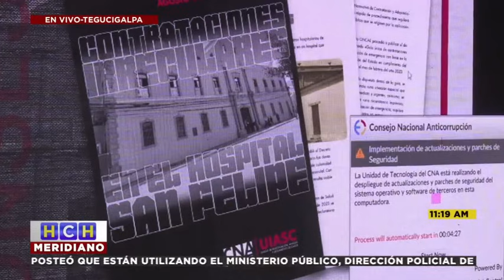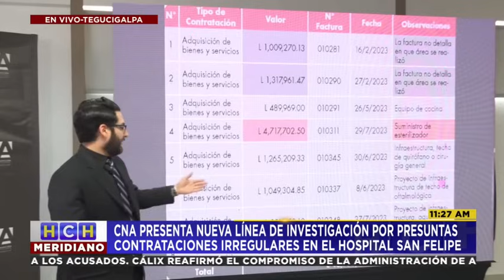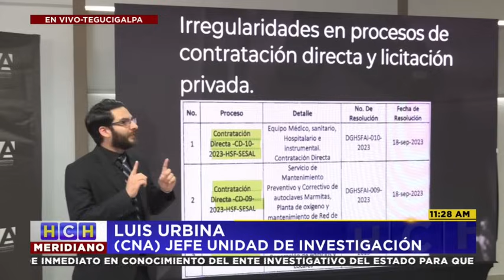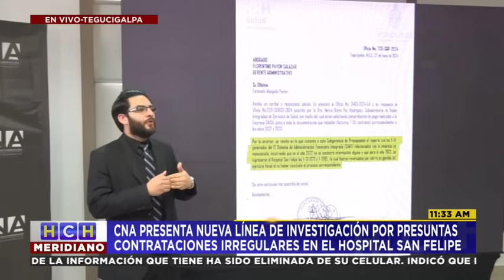CNA denuncia contrataciones irregulares en el hospital San Felipe